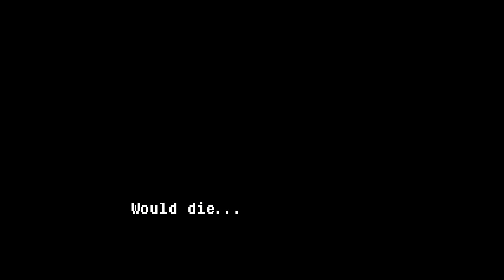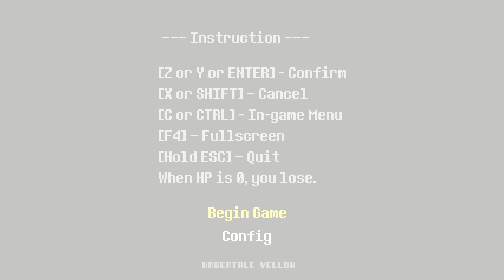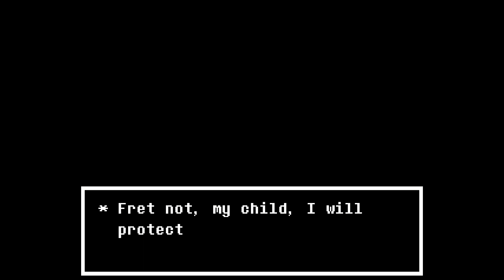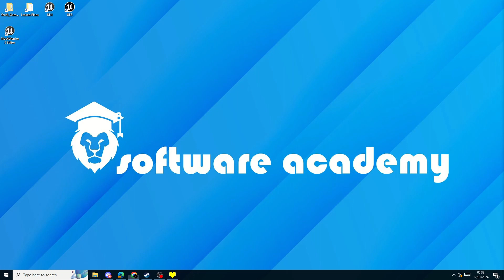Let's Play: Undertale Yellow! With Kringe224, Ep1: A whole new game?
*it's me I'm back*
*as is krab*

I've made some games!

These two are RPG's that follow on from each other (Sel Quinta is the first and it's free, give it a try!)
Sel Mounta

The BWI Games discord! Want to talk about the FTD tourneys, stuff we've been playing or making, or want news/previews on what I'm working on?

And our slightly older game IORC